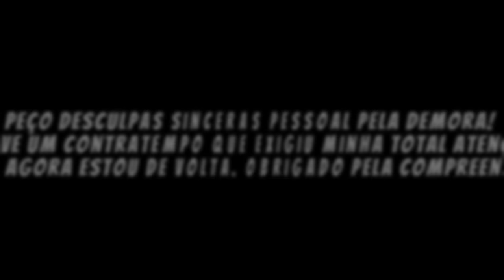LEVI LANIK COMPROU UM CARRO! EP 10